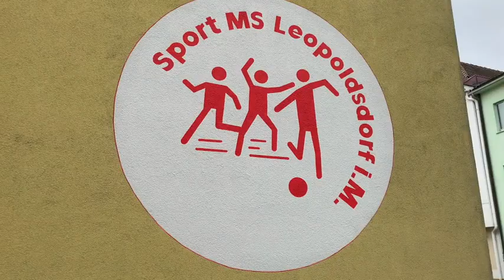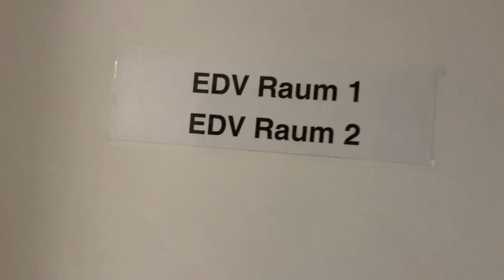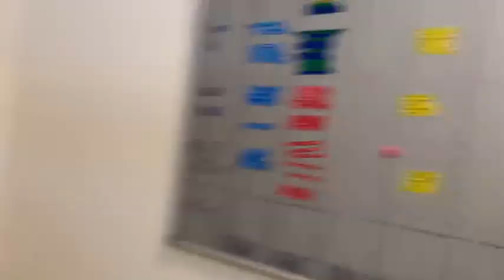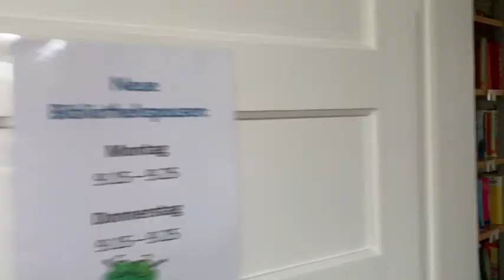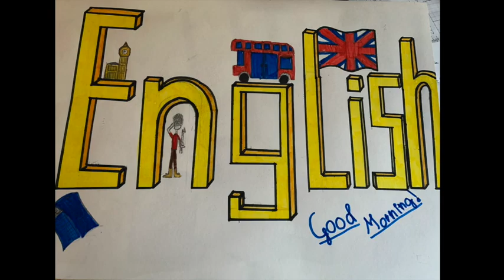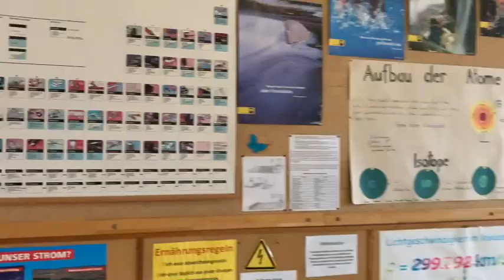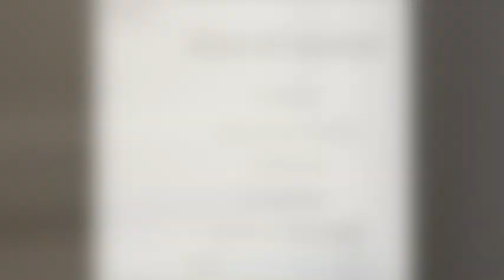Tag der offenen Tür 2020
Sport MS Leopoldsdorf i. M. stellt sich vor.

Titel
The Black Pearl (Dave Darell Remix)
Künstler
Scotty
Album
The Black Pearl (2020)
Writers
Klaus Badelt, Hans Zimmer, Steve Jablonsky
The Orchard Music, Kontor New Media Music (im Auftrag von Splash-tunes); AMRA, UMPG Publishing, UNIAO BRASILEIRA DE EDITORAS DE MUSICA - UBEM, Sony ATV Publishing, LatinAutor, LatinAutor - UMPG, Walt Disney Music Company (Publishing), ASCAP, UMPI, BMI - Broadcast Music Inc., LatinAutorPerf, Shapiro Bernstein und 13 musikalische Verwertungsgesellschaften